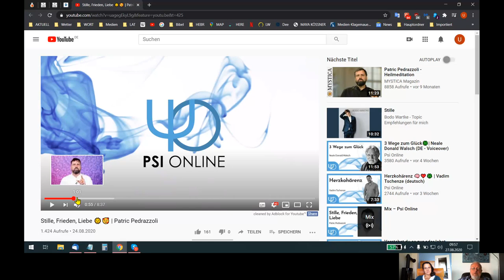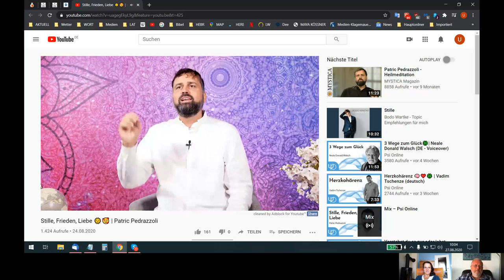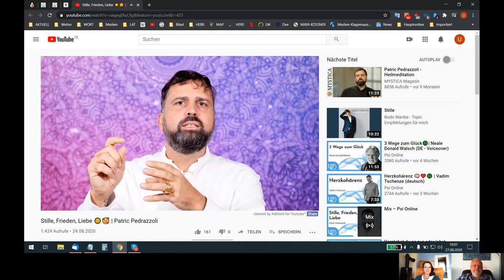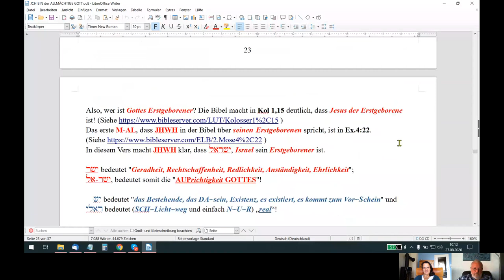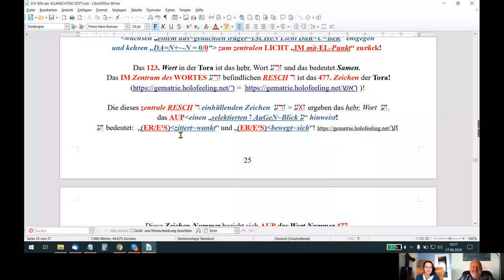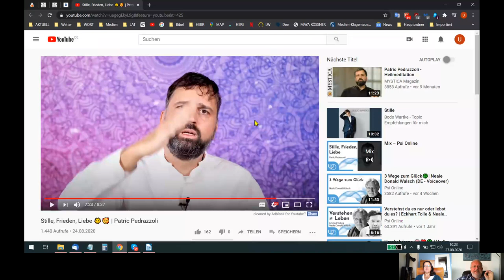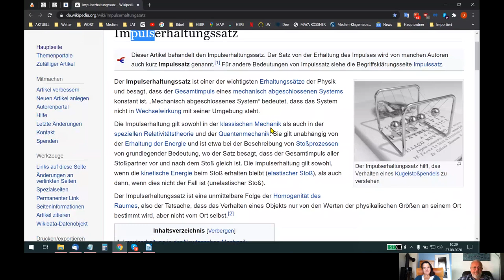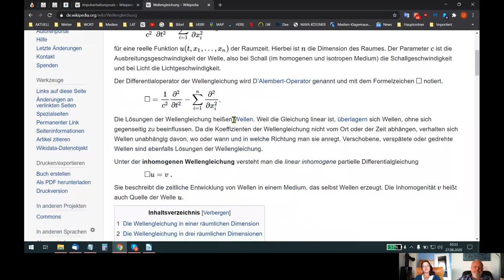HOLOFEELING - Normale~Menschen DeN~KeN "Leid~ER" N~U~R unbewusst "chrono~log/lug~ISCH"!